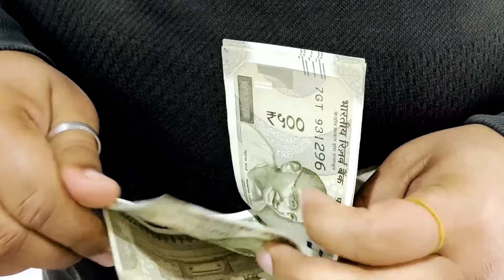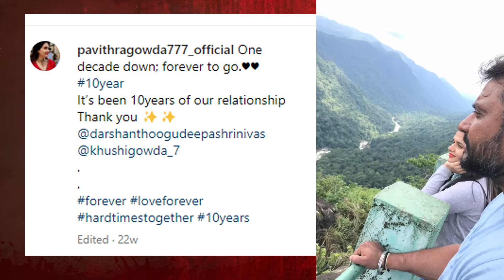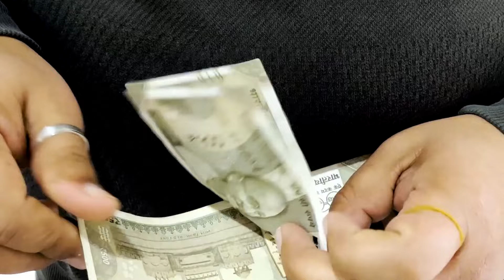HERO❌ VILLAIN ✅ || APNE GIRLFRIEND KE LIYE MAR DIYA APNE FAN KO || RENUKASWAMY MURDER FULL CASE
Renukaswamy murder case: Actor Darshan Thoogudeepa Full Case In hindi